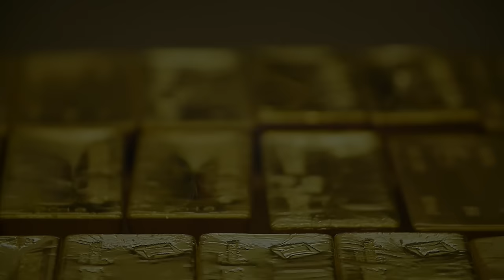Why buy gold any other way? - BullionVault 30 second advert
BullionVault provides private investors access to the professional bullion market. It holds over 3 billion dollars worth of clients assets the largest stock of privately-held bullion in the world.

BullionVault gives private investors access to the professional markets and we undertake to make your bullion purchase safer and cheaper and easier than anybody else.

BullionVault buys gold in the large bar format which is the format of 400 oz bars that the professional market deals in and makes that gold available to private investors to buy and sell in one gram increments.

Some people like to buy coins or small bars but it isn't the most efficient way of owning physical gold.

You want to be owning gold in the wholesale format that's the format that the professional market deals in. That way you pay the lowest amount to buy it and you get the highest price when you sell it.

What we do at BullionVault is to keep the bullion in the wholesale form that's where costs the least and sells the most.

Safety is absolutely at the top of what every gold investor is looking for. This bullion that we trade has left a refiner with a stamp on the bar we know exactly how pure to it's never been through private hands it's warranted all the way back to the refiners custody and is guaranteed by us and by the refiners all the way back through the chain, so we know that it's good material.

BullionVault recommend overseas storage in a stable country to protect from the imposition of domestic exchange controls during a crisis.

As a full member of the London Bullion Market Association BullionVault must use these vaults and stay independent of them.

Clients can choose their preferred locations from London, Zurich, Singapore New York or Toronto. Insurance actuaries rate these professional market vaults as the most secure locations on earth meaning that the cost of both storing and insuring gold at BullionVault is usually much less than just the cost of insuring gold kept at home or in a safe-deposit box.

BullionVault provides multilingual customer support from its headquarters in West London. Setting up an account is quick and easy. Signup, transfer funds to your account and you're ready to buy bullion 24-7.

What BullionVault offers to people is a route for the private investor into the professional bullion markets. By doing that we can make their investment in gold they safer, cheaper and easier.